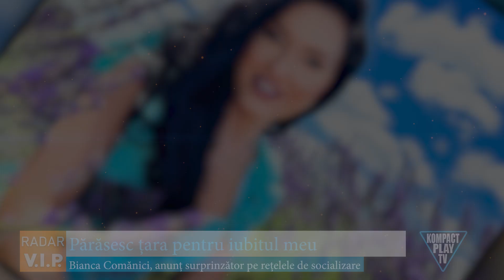Bianca Comănici a postat prima imagine alături de el și a dat vestea neașteptată pe instagram.